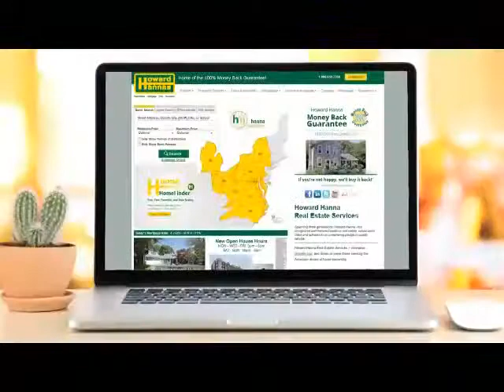The Howard Hanna Showcase of Homes Harrisburg 8-24-2014